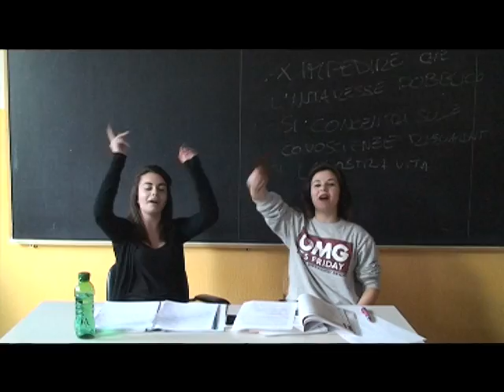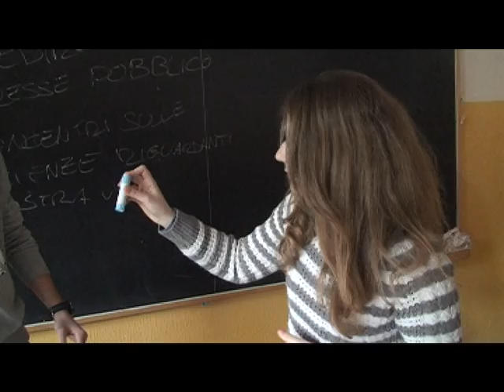16- Slataper Prove di Chomsky